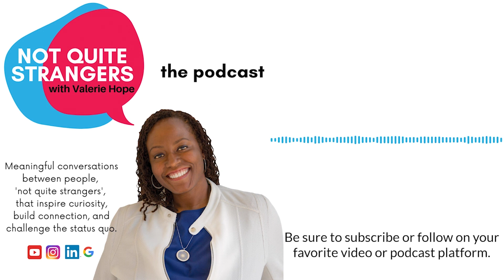What is Like Getting to Know Familiar Strangers | Ep. 50 NQS | Valerie Hope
Strangers: Meet Alicia Williams & Kai Maddox
From: New York, USA & Alabama, USA

Connect with:
Alicia Williams

Resources:
Your talents/gifts: